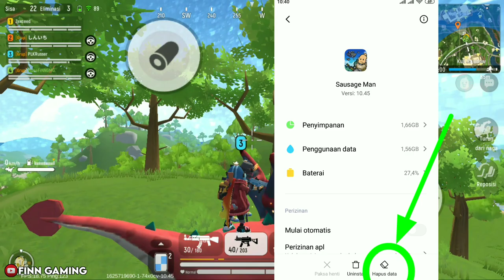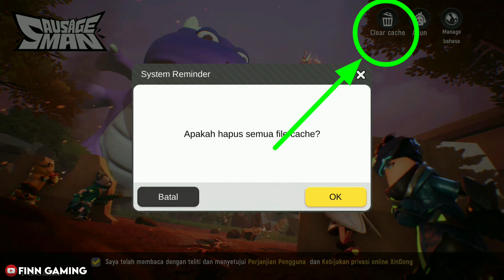Cara Mengatasi Lag Patah,ngeFreeze,Drop fps,Frame drop Sausage Man 100% work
oke cuy jadi di vidio kali ini saya mau kasih tutorial cara mengatasi lag dan patah patah , nge-freeze , fps drop , frame drop di game sausage man jadi jika merasa vidio ini bermanfaat jangan lupa klik tombol subscribe yah teman oke terimakasih ^_^

🔹buat yang mau mabar sama saya add
Nick : YtubeFINNGMG
ID : 74x0cv

Handphone :
Xiomi Redmi Not 4